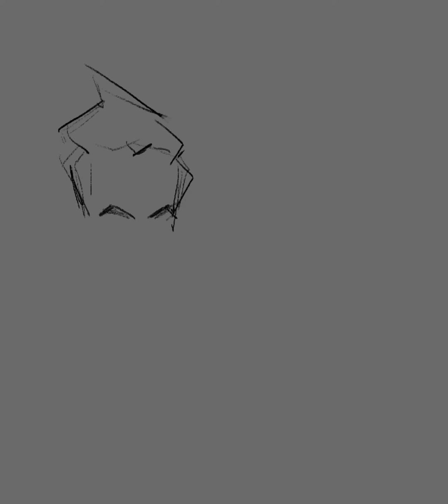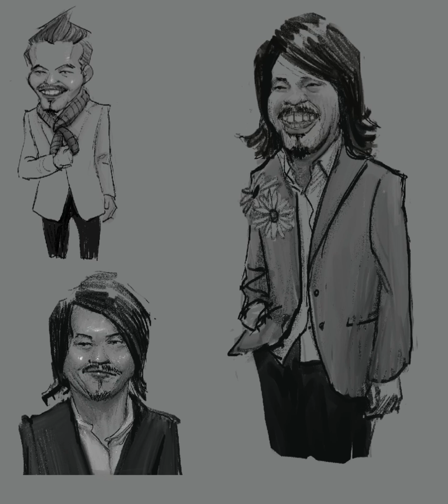2022.09.08 caricature portrait 2 - guess who this is